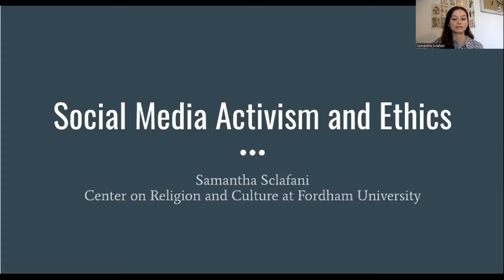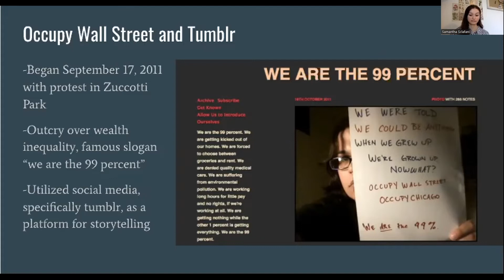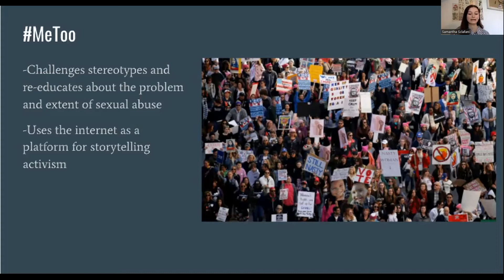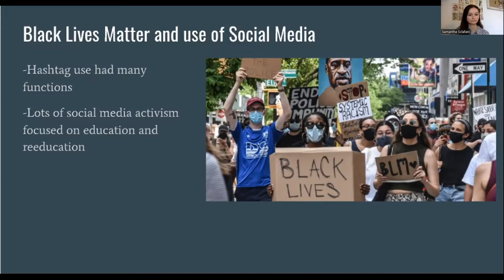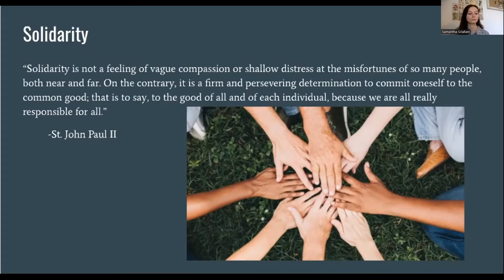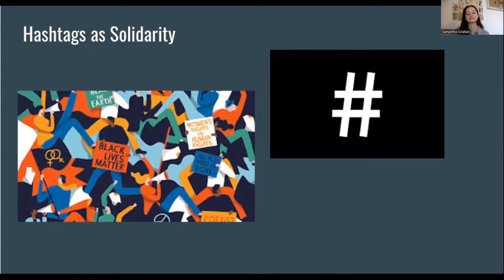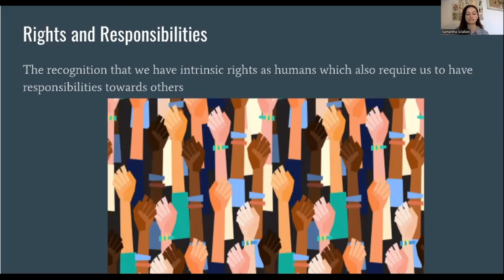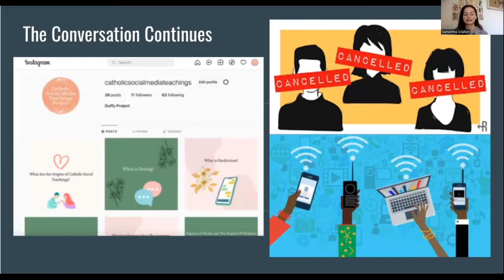Instagram Ethics: Catholic Social Teaching and Social Media Activism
How might Catholic Social Teaching play a role in digital activism? What might it tell us about online engagement? 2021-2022 Duffy Fellow Samantha Sclafani explores the position of religious ethics in the virtual public square.

Did you enjoy this conversation? Your support ensures that Fordham CRC will continue to produce such quality programming.